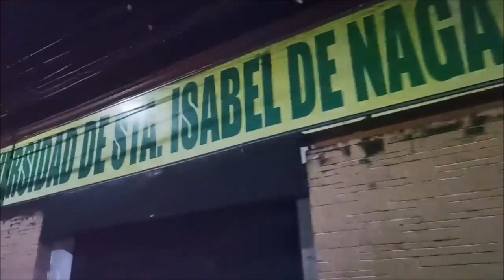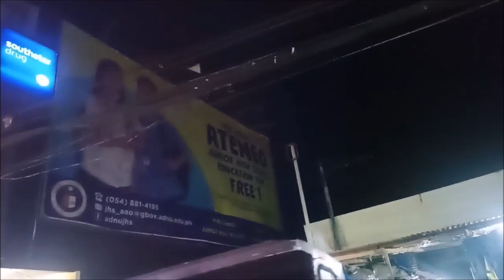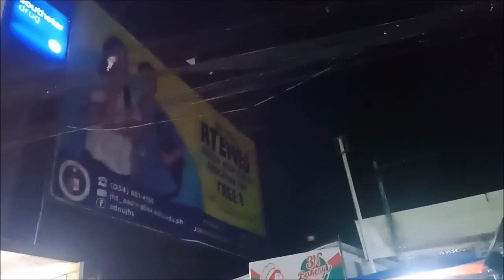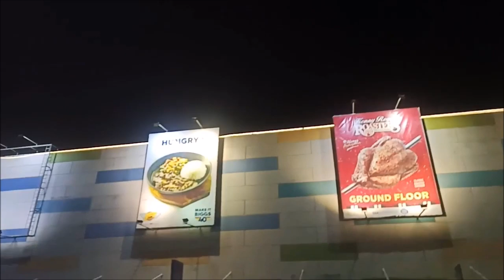Just Looking Up Tourism Ep 104, January 14, 2024 Full Episode